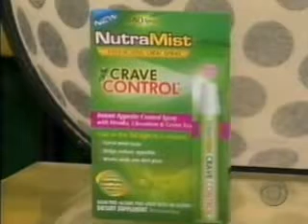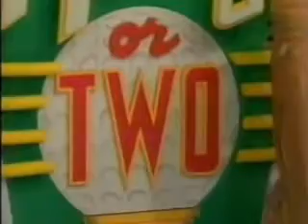Another playing of Hole in One (or Two) -- The Price is Right (Carey)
Here is another playing of Hole in One (or Two) from "The Price is Right." Random clip. Drew Carey hosts. Like the inspiration putt.